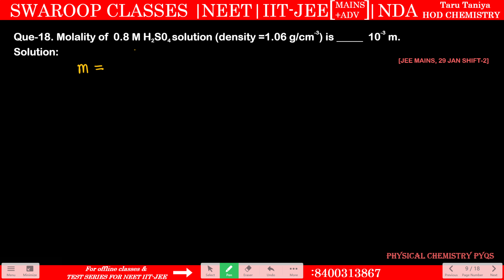JEE MAINS-2024||Que-18||29 JAN SHIFT -2| Physical Chemistry by TARU MAM || SWAROOP CLASSES